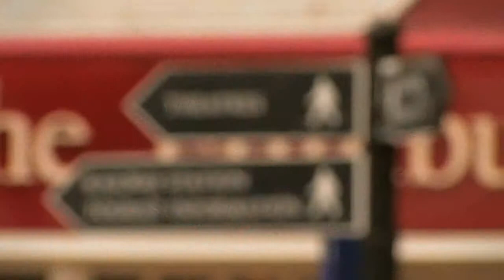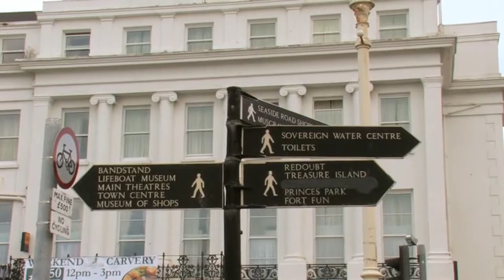Jürgen Matthes Explainer Film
A narration I voiced for youth German travel company Jürgen Matthes. This was my first or second ever voiceover job and you can definitely hear it! I edited in GarageBand on the Mac!

My Facebook Page, where I’ll update you on all things voiceover

If you need any information about my voiceover services, please do get in touch via the website.

Thanks!

Darren x